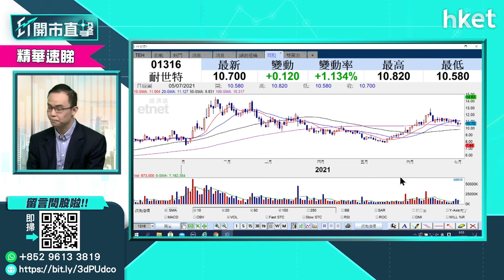【ET開市直擊】（精點）下半年必備股 譚智樂推介呢隻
下半年投資組合必備股，耀才證券譚智樂（Arnold）推介呢隻！